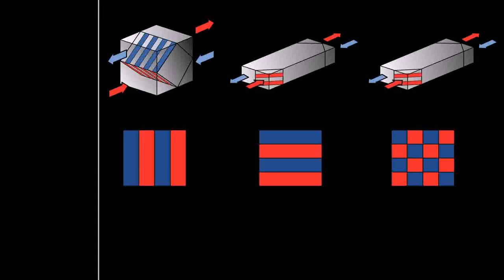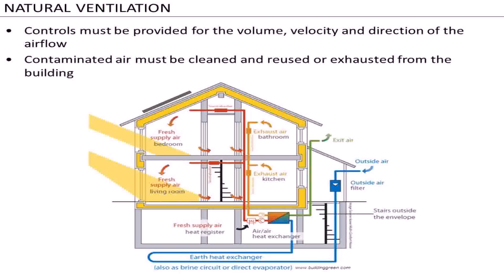Kitchen Exhaust Fan Wiki - Gif Maker DaddyGif.com (see description)